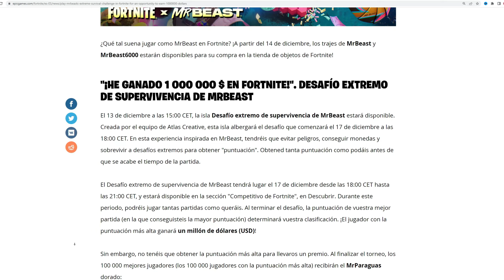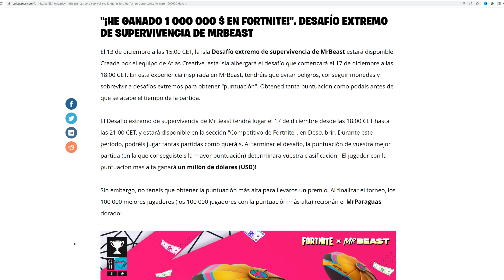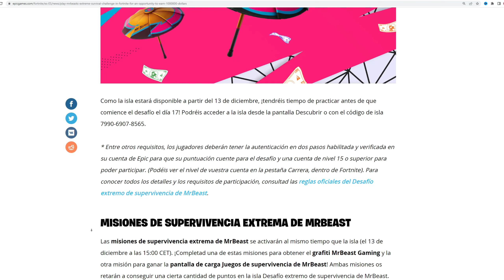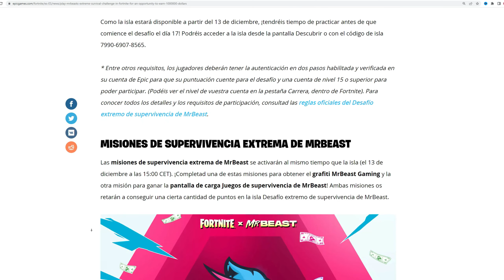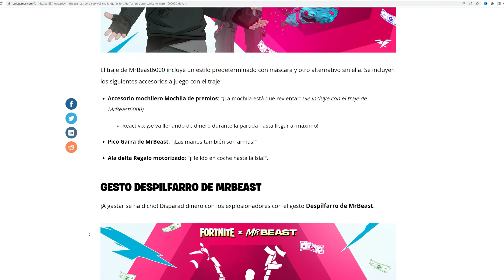FORTNITE X MRBEAST TORNEO CON PREMIO DE 1.000.000 $🤑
El Desafío extremo de supervivencia de MrBeast tendrá lugar el 17 de diciembre, ¡El jugador con la puntuación más alta ganará un millón de dólares (USD)! Además los 100.000 mejores jugadores recibirán el MrParaguas dorado.

¡A partir del 14 de diciembre a la 01:00 CET, los trajes de MrBeast y MrBeast6000 estarán disponibles en la tienda de objetos! También habrá accesorios a juego para cada traje.

Las misiones de supervivencia extrema de MrBeast se activarán al mismo tiempo que la isla (el 13 de diciembre a las 15:00 CET). ¡Completad una de estas misiones para obtener el grafiti MrBeast Gaming y la otra misión para ganar la pantalla de carga.

Como la isla estará disponible a partir del 13 de diciembre, ¡tendréis tiempo de practicar antes de que comience el desafío el día 17! Podréis acceder a la isla desde la pantalla Descubrir o con el código de isla 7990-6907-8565.

😎Hazte MIEMBRO del canal y consigue 5 cofres mas Sorteos de Pase de Batalla y Skin!!

🎁 Compra tus COFRES! ¡Los 5 primeros viewers que compren 1 cofre recibirán 4 cofre gratis!

FORTNITE X MRBEAST TORNEO CON PREMIO DE 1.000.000 $, AHORA💜(SORTEO) "CHAT CON PREMIOS"🎁JUGANDO CON SUBS